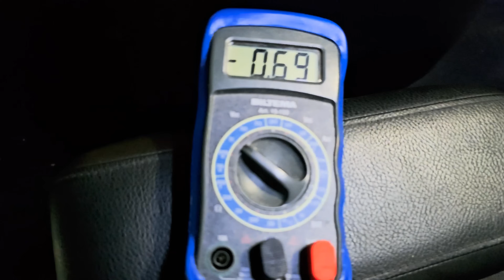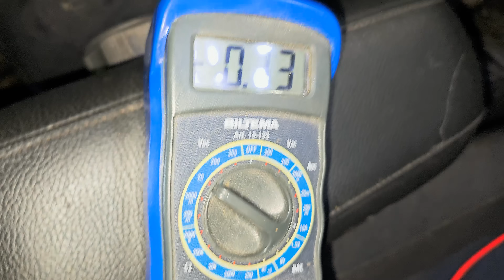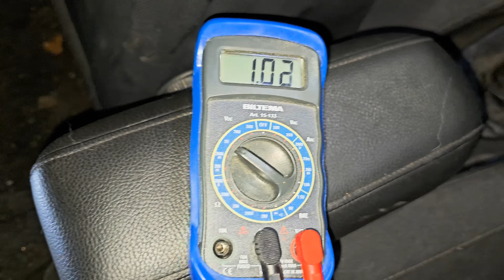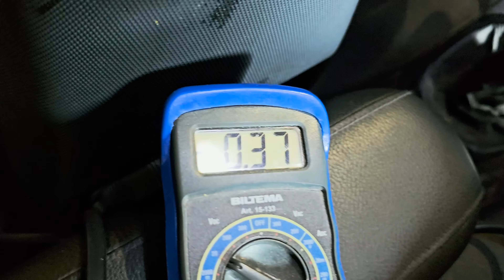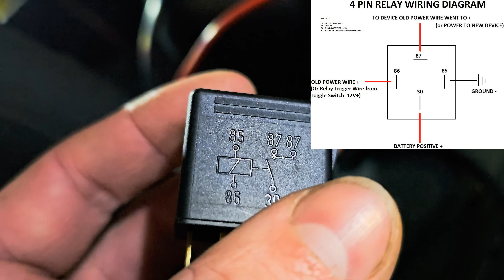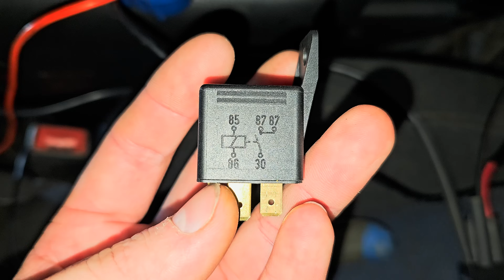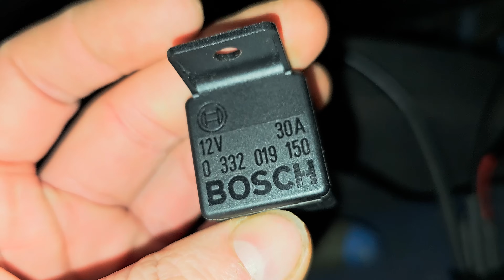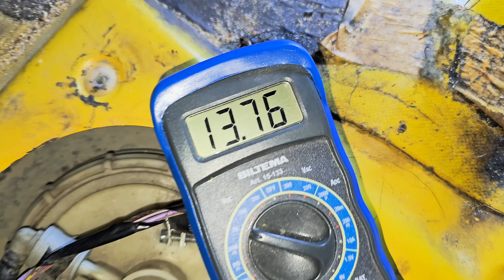Bensapumpun jänniteongelman selvitys ja releen asennus + halpa vs kallis reletesti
Uuden bensapumpun tuotto oli odotettua heikompi eli ei muuta kuin vikaa selvittämään, vian korjauksen jälkeen asennetaan vielä rele jännitteen ylösnousemisen toivossa ja testataan onko releen laadulla väliä